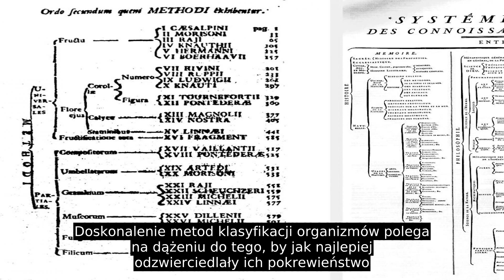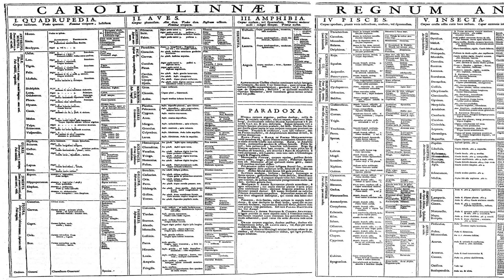Klasyfikacja Biologiczna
Klasyfikacja biologiczna – szeregowanie organizmów w uporządkowany sposób według zasad systematyki biologicznej